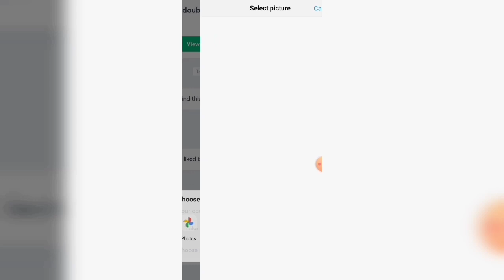Part-#2 12th हिन्दी पद्य एवं गद्य के महत्वपूर्ण प्रश्न 2021 बोर्ड परीक्षा के लिए | MP board 12 Hindi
10,000 learners got free Unacademy Subscription. What are you waiting for?
Ask 10 doubts now!